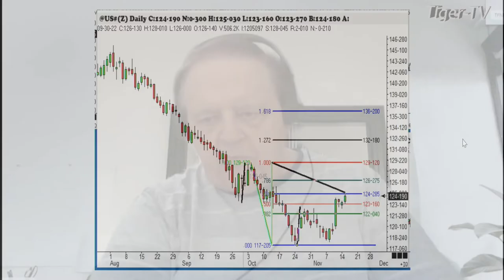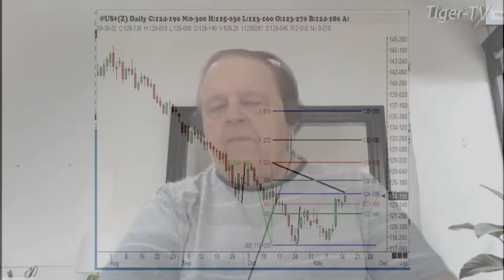November 15th 1PM ET Market Update on TFNN - 2022